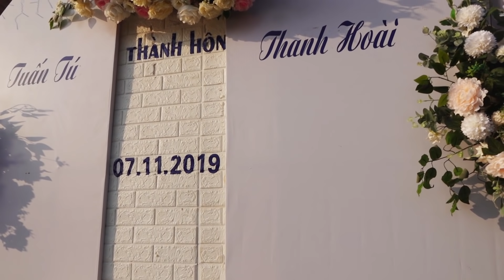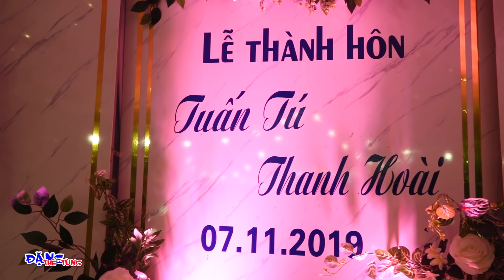Đám cưới Tuấn Tú❤Thanh Hoài mẹ chồng 8x cười hạnh phúc